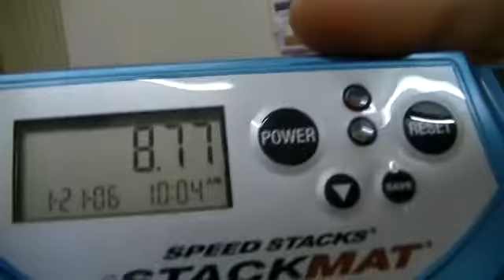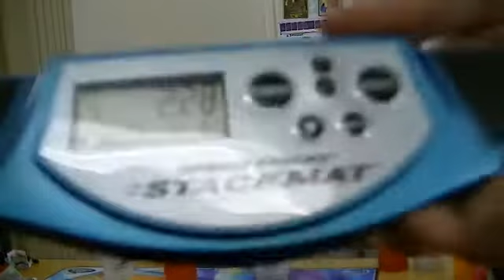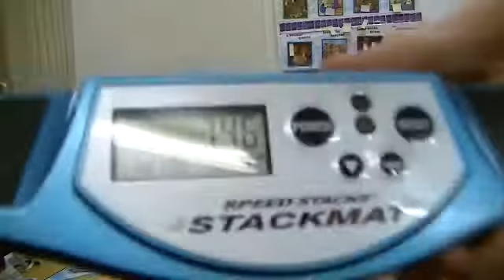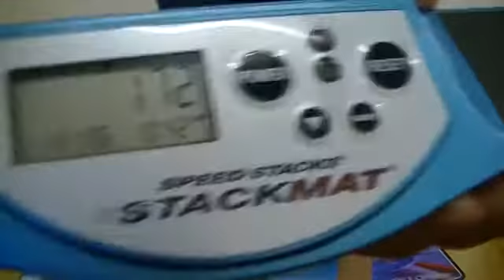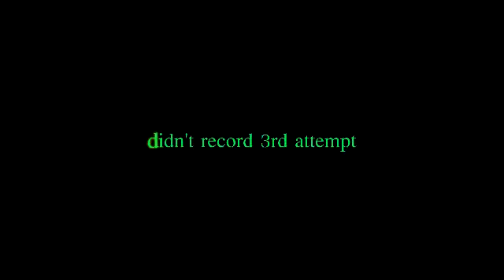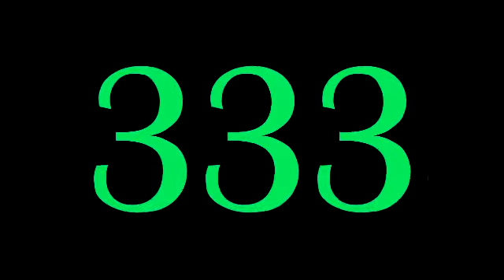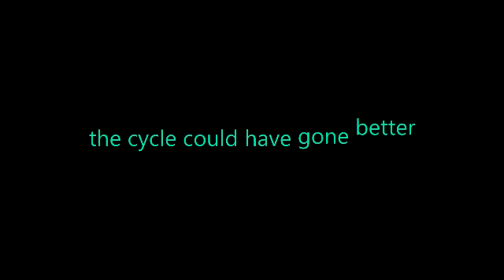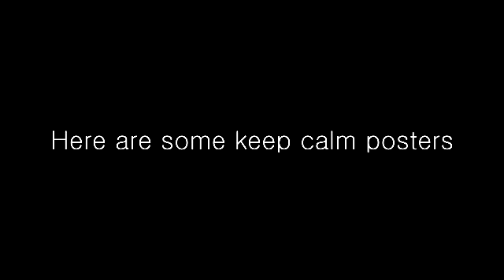Sport Stacking - Stevenage experience 2 full version